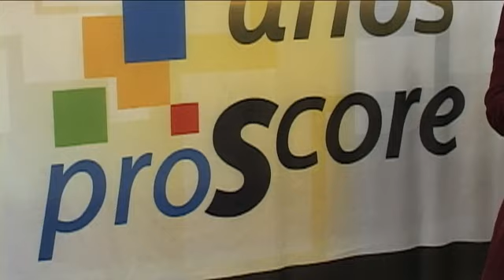Ivan Barbiero - ProScore - 08/07/11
Entrevista com Ivan Barbiero, diretor da ProScore.